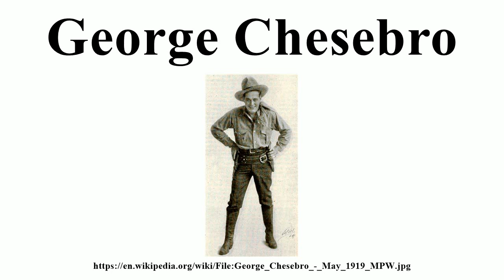George Chesebro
Image-Copyright-Info
Image is in public domain
Author-Info:   Witzel L.A. (photographer)
Image-Copyright-Info